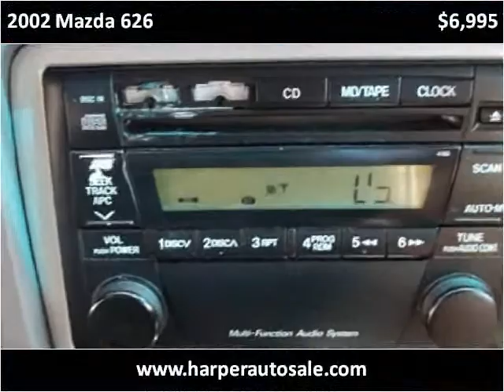2002 Mazda 626 Used Cars Chattanooga TN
This 2002 Mazda 626 is available from Harper Auto Sale, LLC.